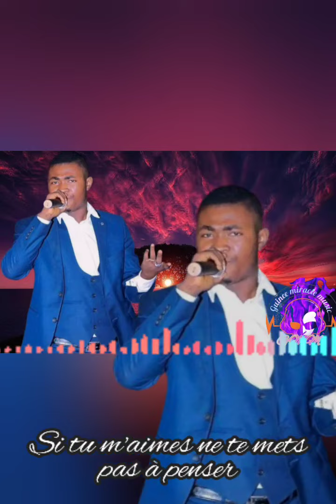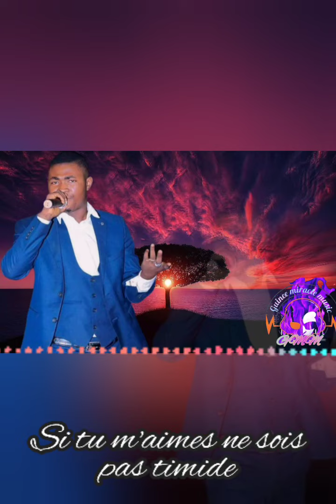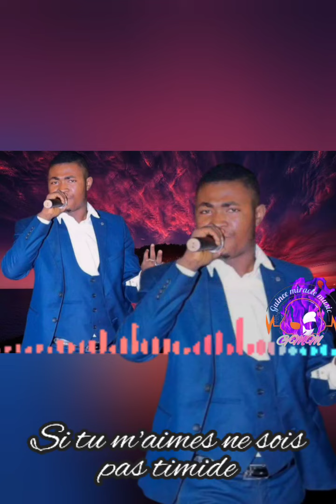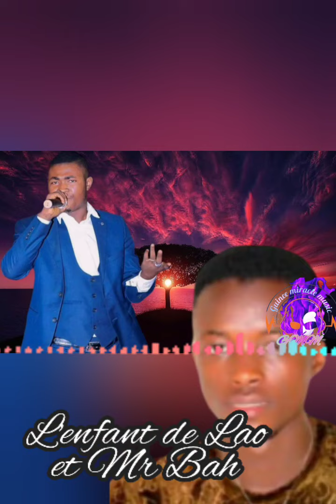Tamba Junior feat Petit Condé ( Amour Complexe)